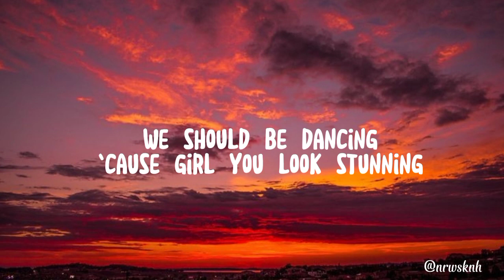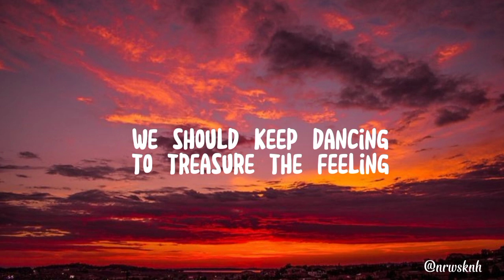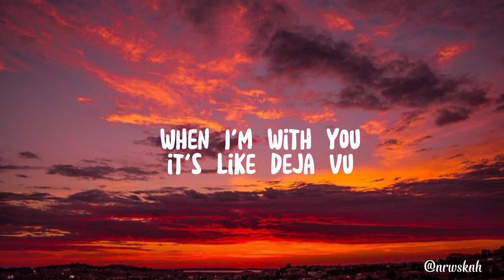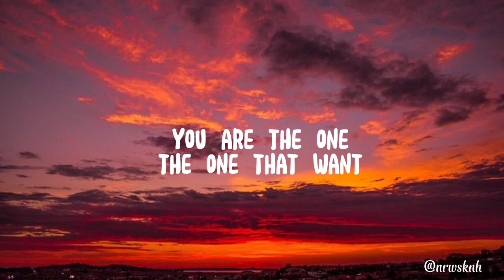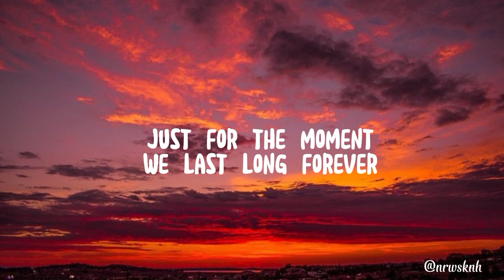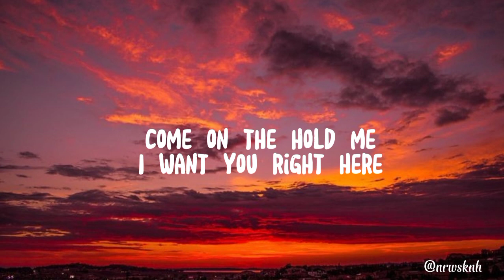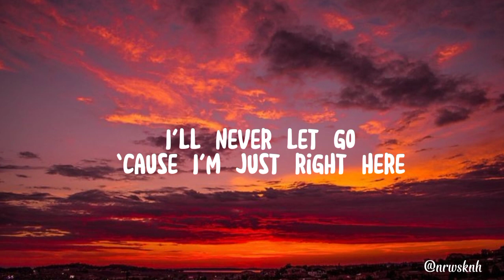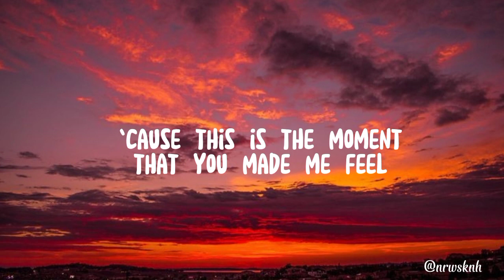Yuji ft. Putri Dahlia - Old Love (lyrics)